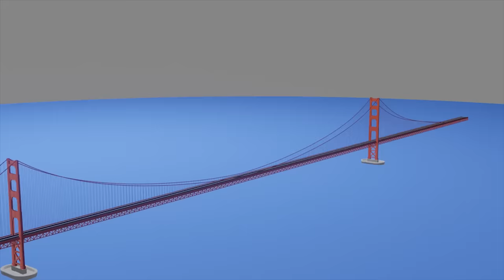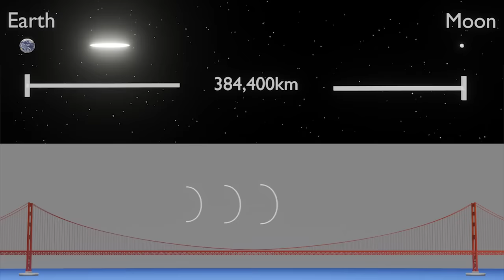Visualizing the Speed of Light and Speed of Sound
In this animation we will compare the speed of light (the images of objects that reach our eyes) to the speed of sound.  We will also look at some everyday examples of where the discrepancy between these two speeds are visible. I hope this video gives you a great understanding of the two speeds.

Note:
Speed of sound is based on observations in dry air at 20°C
Speed of light is based on observations in vacuum
Distances between earth, sun and the moon vary throughout the year.
The size and distance of the planets are to scale

Edit: Speed of sound would take ~18,678 minutes to get from earth to the moon. Around 13 days.